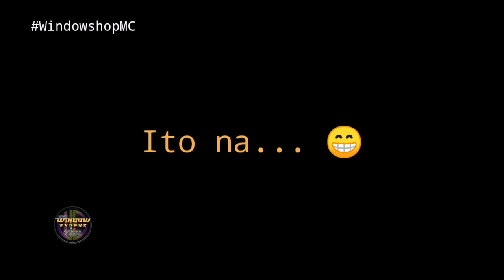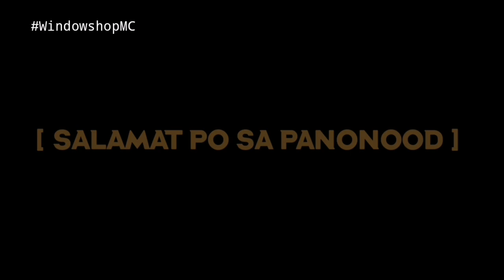NALIGAW AKO ITO PA NANGYARI..